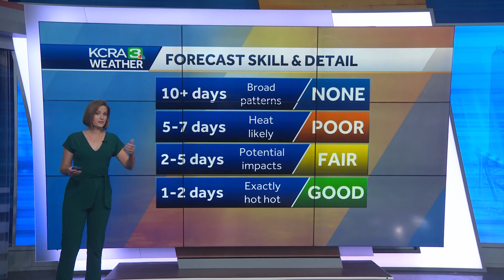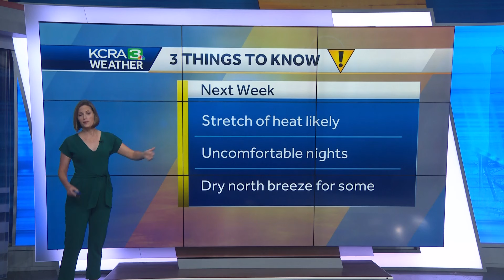California Heat Wave | First week of July to have triple-digit temps. How to time forecasts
Heather Waldman explains when is the best time to forecast high temperatures.